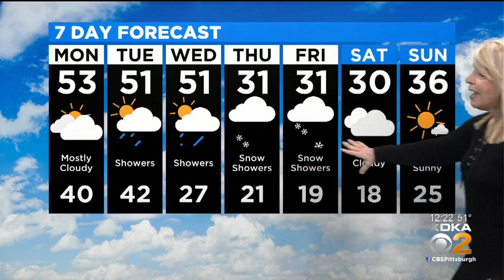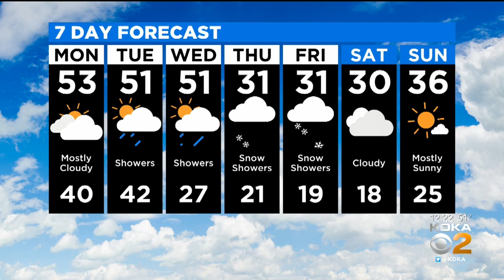KDKA-TV Afternoon Forecast (2/24)